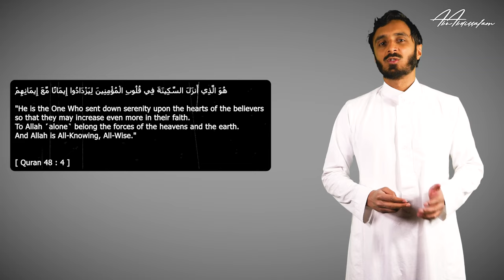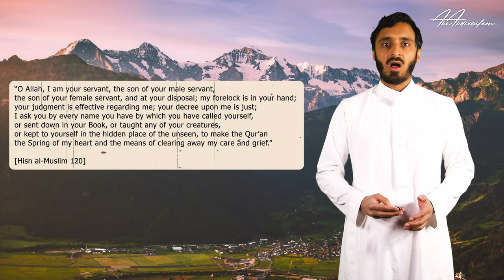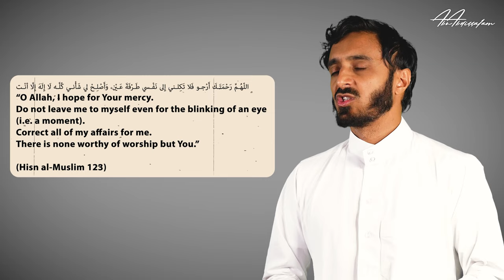Feeling Overwhelmed - These are THREE duas for your restless heart! - Shaykh Abu Abdissalam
Do you ever feel like life's noise is just too much and you're searching for a pause button? In tough times, we all seek a bit of calm.
But guess what? You're not alone in this quest for peace. And in our deen there is a very practical yet spiritual solution.